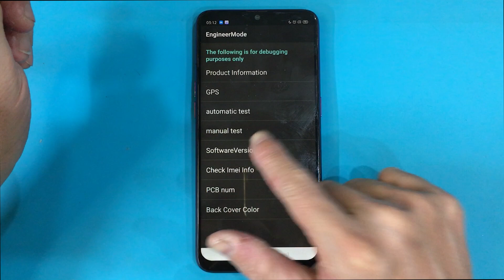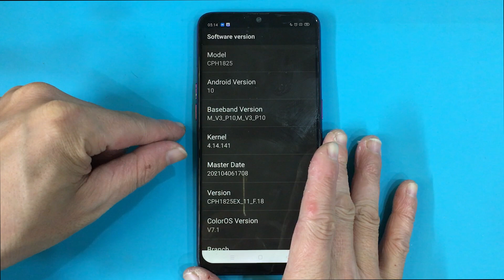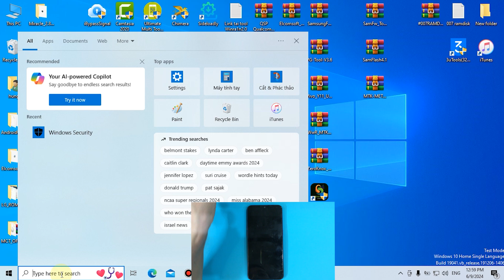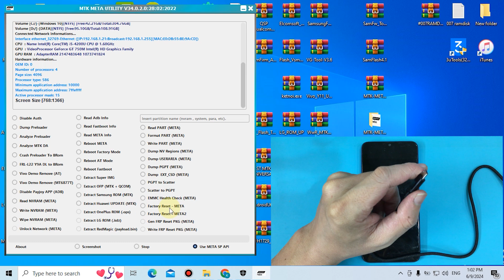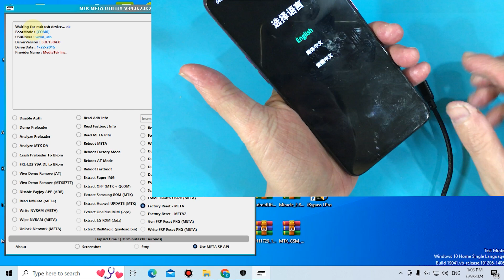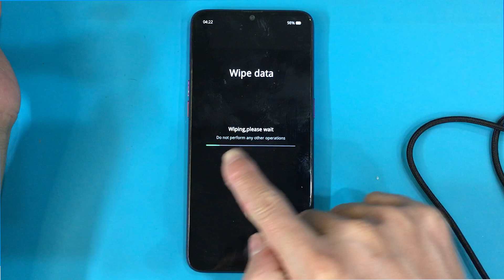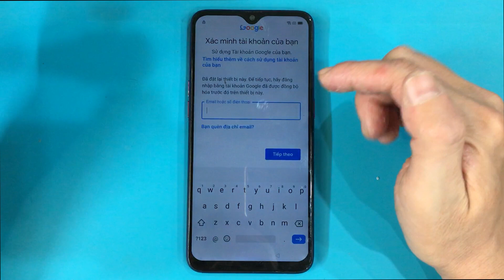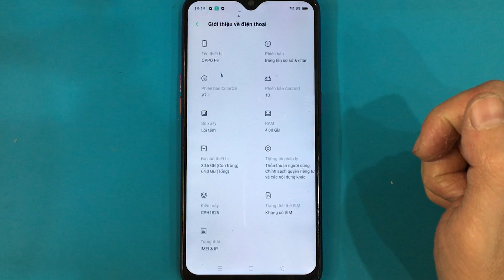Mở khóa và xóa xác minh tài khoản Google trên Oppo F9 miễn phí, khi quên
Mở khóa và xóa xác minh tài khoản Google trên điện thoại Oppo F9 miễn phí, không cần tháo máy. Khi các bạn bị quên mật khẩu mở khóa màn hình, đồng thời quên luôn cả tài khoản Google mà các bạn đã đăng nhập CH Play để tải phần mềm. Điện thoại Oppo F9 này của mình có model: CPH1825, đang chạy phiên bản android 10.